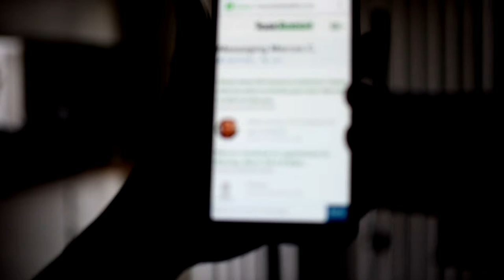Task Rabbit Review | Vlog 18 | Cecily Jamelia Says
My blinds were broke and hanging all Easter weekend. I decided to hire a Task Rabbit handyman here in Los Angeles, CA that arrived an hour later and fixed my window blinds.

ABOUT CECILY SAYS

Cecily Says is a weekly YouTube vlog where I share the behind the scenes of my comedic videos, life and the randomness I encounter without a script. Interested in a collaboration?